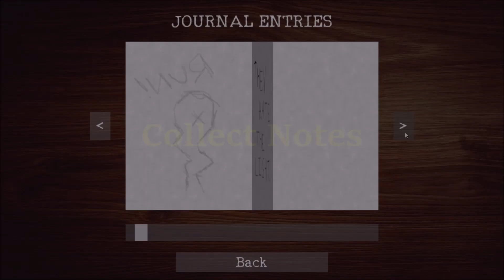Enter The Backrooms | RELEASE TRAILER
THIS GAME NOW HAS A STEAM PAGE! Check it out

Enter The Backrooms is a survival horror game all about exploring a strange plane of existence - one of infinite walls, rooms, and corridors. As you wander about, you'll have to use the items you find to advance through many variations (or "levels") of The Backrooms without going insane or being killed by mysterious entities. Nothing quite makes sense here, and there are countless challenges and surprises in store for you.

This game has been my passion project for the better part of 2020. As a 16-year-old, self-taught, inexperienced, solo developer, it's absolutely incredible to see this project come together. I thank everyone who's supported me throughout this endeavor, and I can't wait to finally put my first big game out into the world.

After the initial release, I'll continue working on the game and (hopefully) release updates every couple of months. The Backrooms is notorious for its indefinite nature, so I'll do my best to continue expanding the scope of the game in new and exciting ways.

The music in the video is a "Trailer Cover" of the Enter The Backrooms theme, composed by myself.

If you'd like to learn more details about this game, you can check out the videos in this playlist